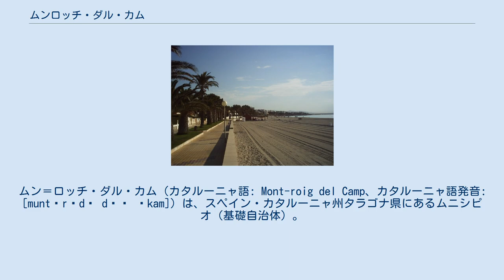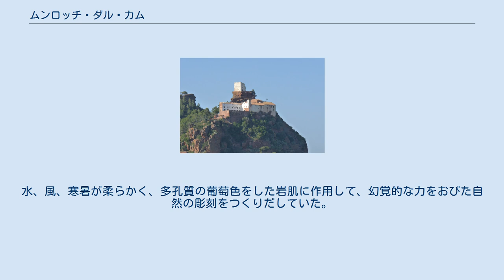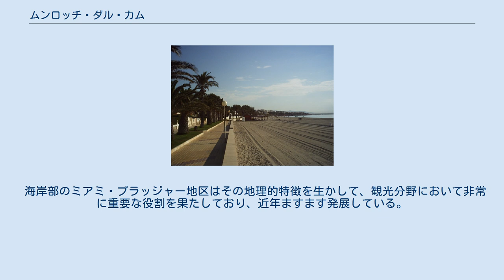ムンロッチ・ダル・カム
ムン＝ロッチ・ダル・カム（カタルーニャ語: Mont-roig del Camp、カタルーニャ語発音: [muntˈrɔdʒ dəɫ ˈkam]）は、スペイン・カタルーニャ州タラゴナ県にあるムニシピオ（基礎自治体）。
バッシ・カム郡に属している。
モンロチ、モンロッチ、あるいはカスティーリャ語式にモントロイグと表記されることもある。
 クルデジョウ（Colldejou）山と地中海に挟まれ、コマルカのほぼ中央にある。
住民は二つの地域に分散して居住している。
ひとつはナッツとオリーブ栽培を主産業とする内陸側の歴史的な地区で、もうひとつはコスタ・ダウラーダ（Costa Daurada、黄金海岸）にあるミアミ・プラッジャー（Miami Platja、マイアミ海岸）のビーチリゾートである。
 ムン＝ロッチは長い海岸線を持ち、そこにはリゾート・アパートやキャンプ場、ホテルがあり、それらはピンス・ダ・ミラマーとミアミ・プラッジャー、及びラス・ポブラス地区に近いリファー海岸の一帯に無秩序に立ち並んでいる。
 有名な建物として、ルネサンス様式の2つの門をもつゴシック･ルネサンス様式のサント・ミケル新教会がある。
それは1574年から1610年の間に建てられたものである。
 町のはるか上方の険しい岩山には、サント・ラモン礼拝堂（Capella de Sant Ramon）を持つラ・マーラ・ダ・デウ・ダ・ラ・ロカ礼拝堂（Ermita de la Mare de Déu de la Roca、岩の聖母礼拝堂）が建っている。
また、画家のジョアン・ミロはラス・ポブラス地区にある、父親所有の屋敷マス・ミロー（Mas Miró）で、1911年以降長らく過ごした。
ミロはムン＝ロッチについて次のように語っている。
 モントロイグ（赤い山）の地名は、その一帯が突き出している幻想的な形の岩の色に由来していた。
水、風、寒暑が柔らかく、多孔質の葡萄色をした岩肌に作用して、幻覚的な力をおびた自然の彫刻をつくりだしていた。
それは明らかにガウディの幻想の源を思わせるのだった。
 ムン＝ロッチの経済活動は、代表的な地区であるムン＝ロッチ・ダル・カム地区とミアミ・プラッジャー地区で大きく異なる。
 内陸部のムン＝ロッチ・ダル・カム地区では、その主要な経済活動は農業で、とくにオリーブ、アーモンド、キャロブ、野菜などの栽培が盛んである。
とくにオリーブオイルは原産地呼称D.O.シウラーナとして、ムン＝ロッチの主要生産品として自治体経済の中で重要な位置を占めている。
 海岸部のミアミ・プラッジャー地区はその地理的特徴を生かして、観光分野において非常に重要な役割を果たしており、近年ますます発展している。
自治体収入においても観光業は最も重要な収入源となっている。